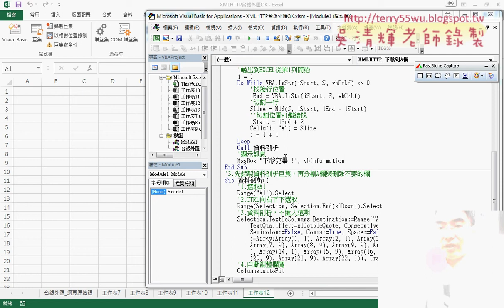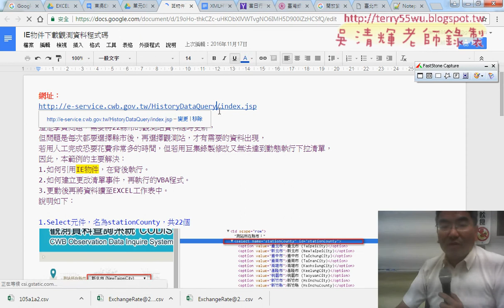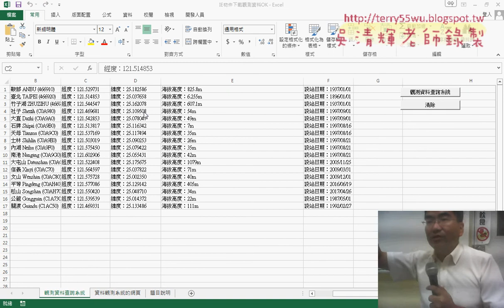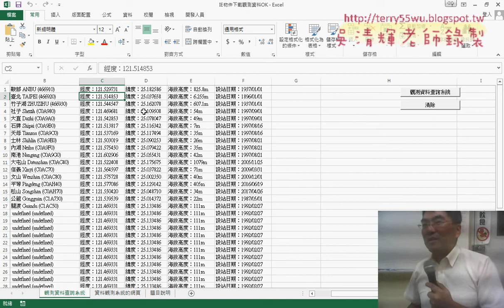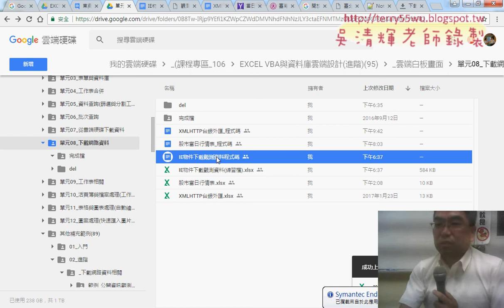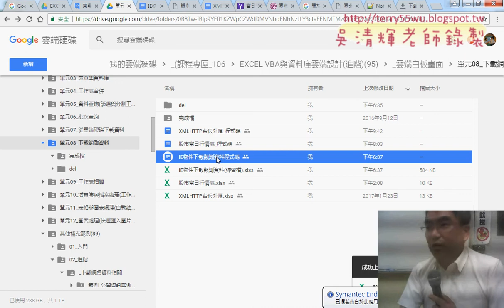08 用IE物件下載